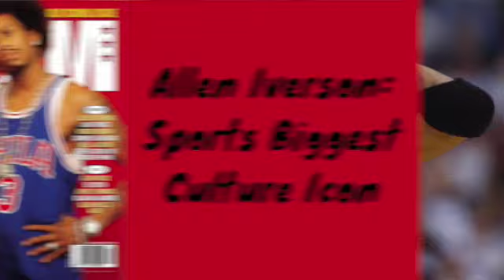Allen Iverson: Sports Biggest Culture Icon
When it comes to Culture between Hip-Hop, Fashion, and Memorable moments on the court. Allen Iverson is Sports Biggest Culture Icon.